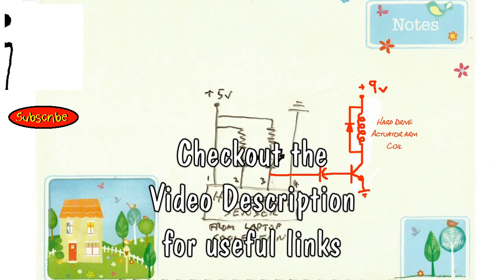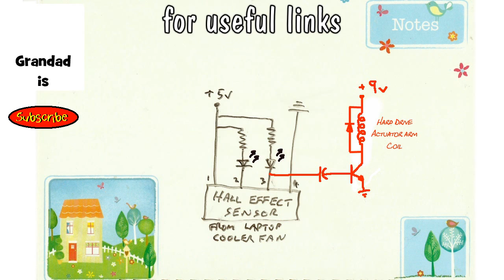HALL effect sensor project #2 flip flop flower type thing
HALL effect sensor project #2 flip flop flower type thing. This is my second project toying around with the HALL effect sensor that I took from a net-book cooler. I have also made use of two components from a hard-drive, the actuator arm and the neodymium magnet. Plus a few scavenged resistors, an electrolytic capacitor and some diodes. I tried out several of the transistors I have desoldered from various circuits and was surprised just how many of them worked fine in this application.

Main Components
Fan motor taken from a cheap USB notebook cooler
2 x Coloured LEDs
2 x 100K resistors
Breadboard
4.5v supply from 3 AAA batteries
9v battery to power the coil
actuator arm from a hard drive
neodymium magnet from a hard drive
Electrolytic capacitor - I think the one I used was 10 microfarads

I think that is about all the main items. All of my components were salvaged from other circuits or reused from other projects.

Links

Here is a rather more active rocking flower that I made a while ago

Here is the first episode in my HALL effect sensor project series

Failedmuh14 added this link in the comments on Thomas's video
that is an example datasheet